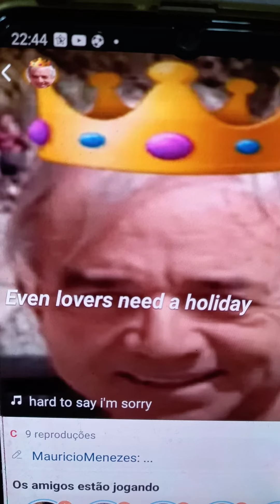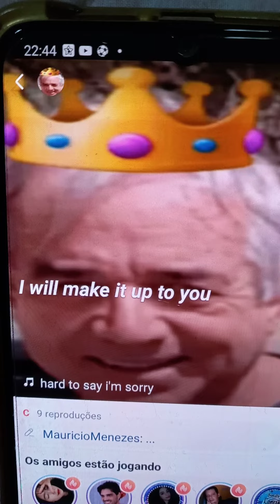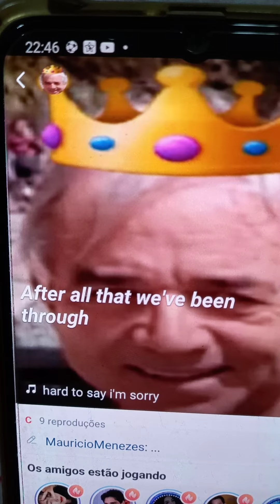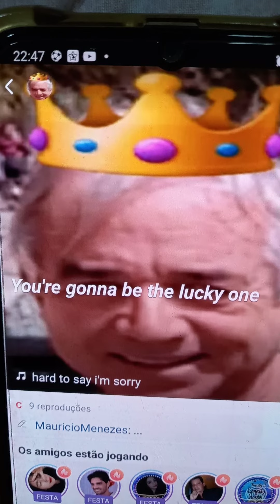HARD TO SAY I'M SORRY-MAUMAU-STARMAKER, ABR-21